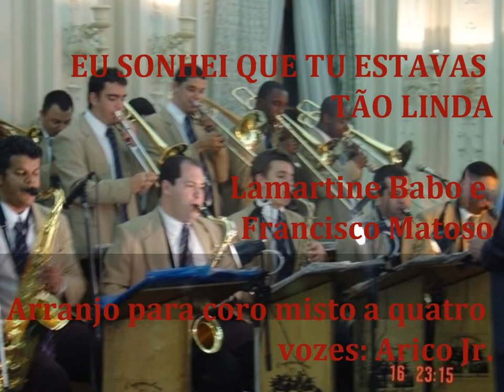Eu sonhei que tu estavas tão linda - L. Babo / F. Matoso - Coral São Manuel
Eu sonhei que tu estavas tão linda
Lamartine Babo - Francisco Matoso
Arranjo para coro misto a quatro vozes: Aricó Jr.
Coral São Manuel
Maria do Carmo de Oliveira Faraco, regente
Amélia Ramos de Oliveira Faraco, órgão
Gravado na Igreja Matriz de São Manuel, em junho de 1986.

Imagens recolhidas aleatoriamente da Internet

Os vídeos disponibilizados foram elaborados sem qualquer intuito lucrativo e com o único propósito de divulgar e dar a conhecer as obras artísticas deles constantes (musicais e plásticas). Todos os vídeos contêm a indicação expressa dos autores das obras deles constantes visando facilitar a sua busca por eventuais interessados. Se qualquer dos autores ou detentores dos respectivos direitos se sentir de alguma forma lesado ou simplesmente não quiser consentir na sua exibição, bastará contatar-me ou deixar uma mensagem no vídeo, opondo-se à sua exibição que, de imediato será retirado do Youtube.